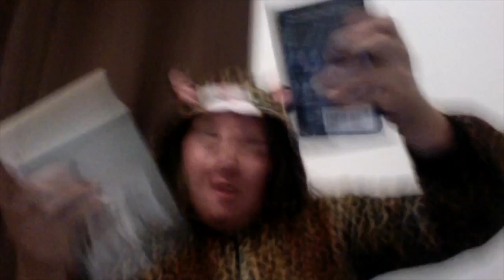Essential Items to Bring to College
In which Jordan discusses what she believes to be the most important things to bring to school. In fact, you should be able to sustain yourself off of just these things. Good luck all you college freshman!